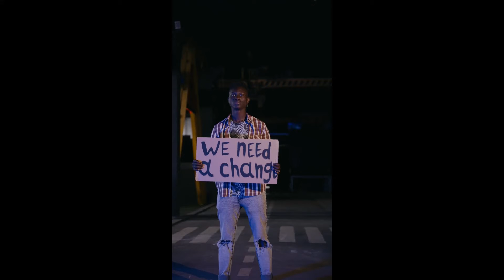NIGHTMARISH ADVENTURE III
I always put something disturbing in my videos at least once, watch carefully or you'll miss it, this was put together in about 18 minutes. part 3 to my nightmarish adventure series, yes I am going in reverse, lol